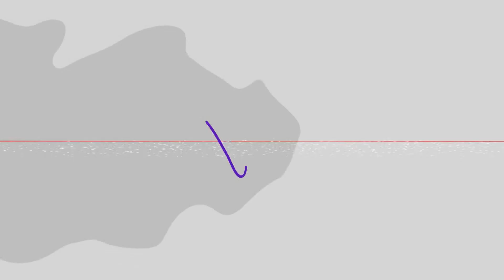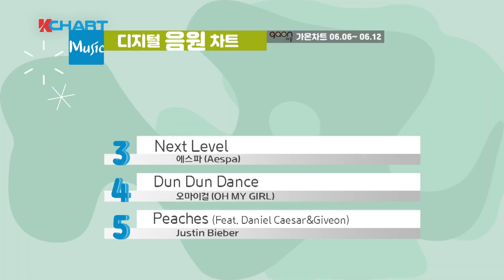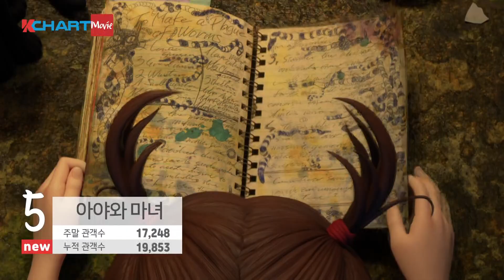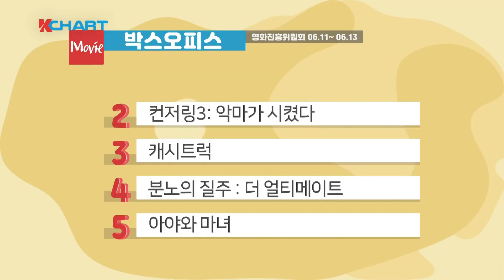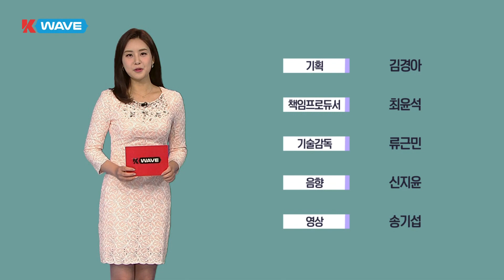한류 문화 뉴스 K-WAVE 141회 (2021년 6월 18일) / YTN korean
방탄소년단이 데뷔 8주년을 맞아 온라인 팬미팅 'BTS 2021 머스터 (MUSTER) 소우주' 공연을 통해 전 세계 195개 국가 133만 명의 아미들과 만나서 버터, 다이너마이트 등의 노래를 부르며 화려한 퍼포먼스들을 선보였습니다. 특히, 멤버들이 한복을 입고 나선 '대취타' 무대에 많은 팬들이 환호를 보냈습니다.

🎵[케이나우]
👉방탄소년단의 '버터(Butter)'가 미국 빌보드 메인 싱글차트인 핫100 차트에서 3주 연속 정상을 차지했습니다.
👉트와이스의 새 앨범 '테이스트 오브 러브(Taste of Love)'가 그리스, 싱가포르 등 전 세계 31개 국가 아이튠즈 톱 앨범 차트 정상에 올랐습니다.
👉투모로우바이투게더의 정규 2집 앨범  '혼돈의 장 : FREEZE'가 미국 빌보드 메인 앨범 차트인 빌보드200 차트에서 5위에 올랐습니다.

🎵[위클리픽]
K-WAVE가 진행했던 '보고 싶은 K-POP 아티스트' 이벤트 결과 1위~3위를 차지한 아티스트들의 뮤직비디오를 소개합니다.
👉3위 아이유 '라일락'
👉2위 블랙핑크 'LOVESICK GIRLS'
👉1위 방탄소년단 'BUTTER(Cooler remix)'

🎵[핫샷]
레드벨벳 조이가 스페셜 앨범 '안녕(Hello)'을 발표했습니다.
1990~2000년대 명곡들을 조이만의 감성으로 리메이크해 발표 직후부터
큰 인기를 끌고 있는 앨범 '안녕(Hello)'의 제작 비하인드 스토리를 핫샷에서 소개합니다.

대한민국을 넘어 세계로 뻗어가는 한류 문화 뉴스 K-WAVE
한 주를 달군 따끈따끈한 연예소식을 전해 드립니다.